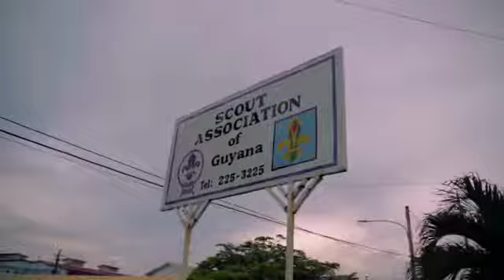Nexgen Golf Driving Range in Guyana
Best place to learn Golf in Guyana